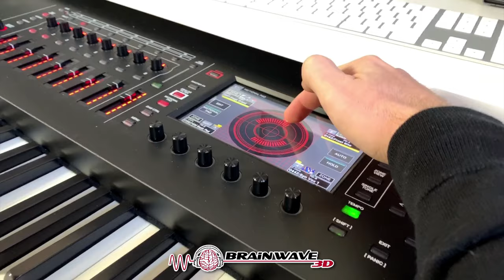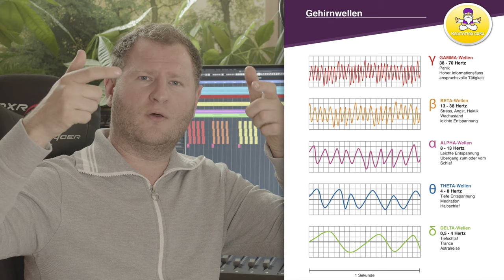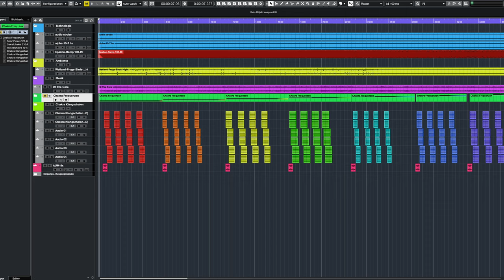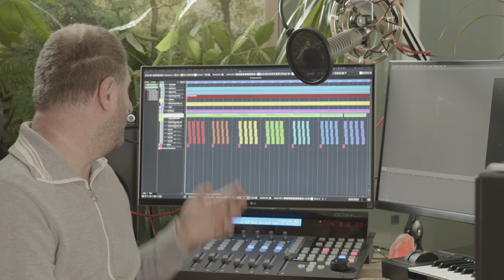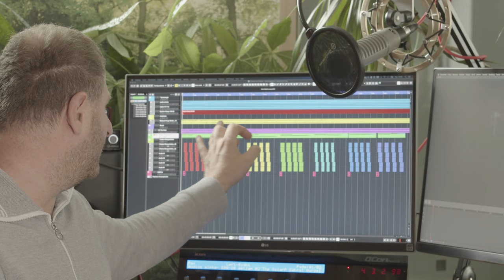Traumerinnerung EXTREM steigern durch ALPHA WAVES